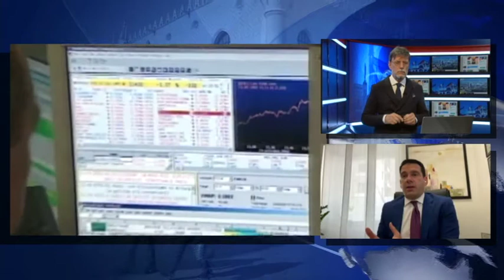INTERVISTA TG TELENUOVO 31 05 2020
Gestire il proprio capitale oggi, dopo un periodo di ribasso importante, è per molti un'azione incerta. Diventa fondamentale il supporto di un consulente per ottenere una visione globale, un piano di accumulo e investimenti strategici. 📈
🗣 Ho avuto il piacere di parlare con Mario Poli su TgVeronaTelenuovo per un aggiornamento sui mercati, attualmente in ripresa. Un'intervista, che ha dato spazio anche a concetti di cultura finanziaria, legati all'esigenza di maggior consapevolezza e pianificazione. Guarda il mio intervento in questo video! 🎥